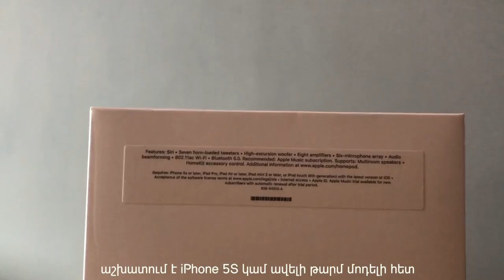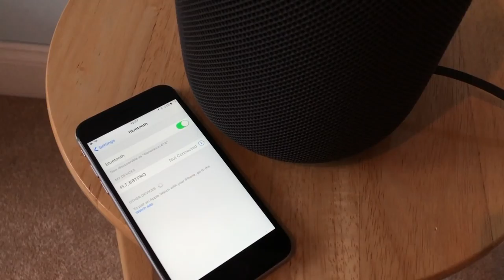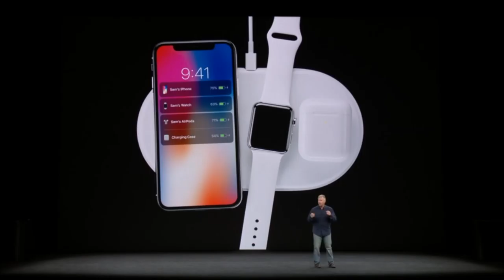Apple HomePod - Unboxing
Music played: Run the Jewels - legends has it